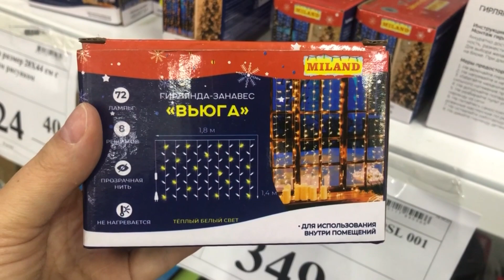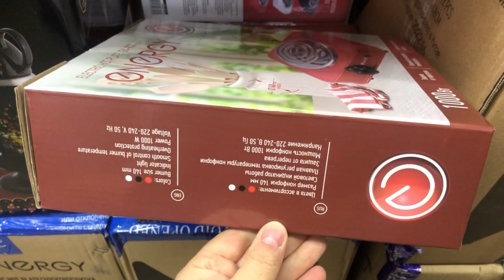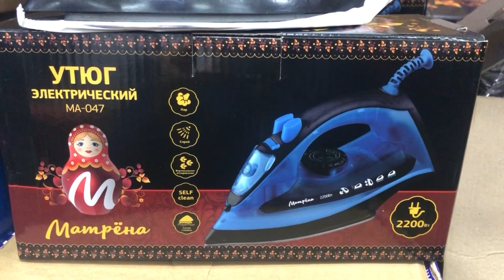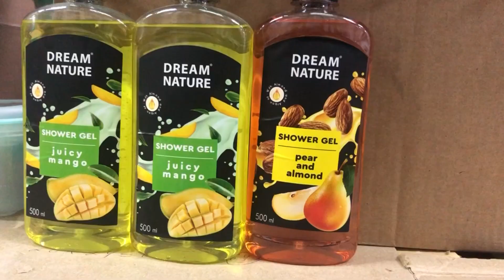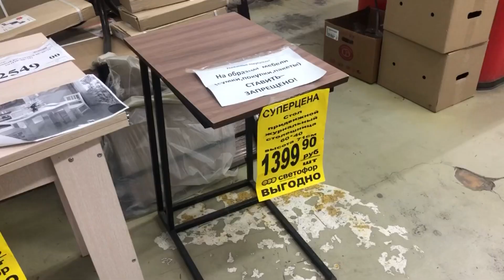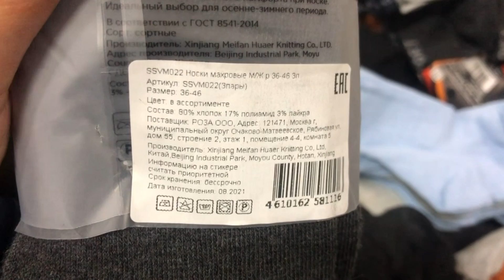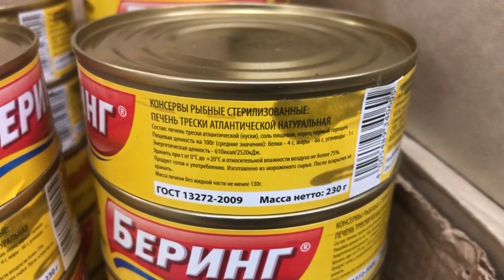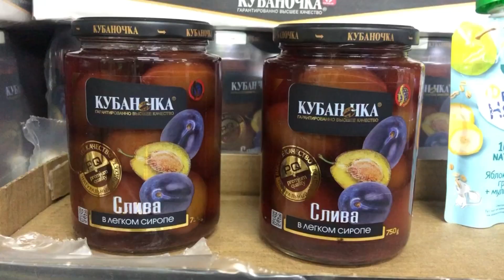🚦 БЕГОМ В СВЕТОФОР! 🚦 ЗАВЕЗЛИ НОВИНКИ ! 💚МНОГО ПОЛЕЗНЫХ ТОВАРОВ 😍 ОБЗОР🔥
Всем привет! Сегодня сделаю обзор новинок из магазина СВЕТОФОР. Новинки СВЕТОФОР 2022. Обзор цен. Видео из магазина низких цен СВЕТОФОР г. Ульяновск проспект Гая 69.
Присоединяйтесь!